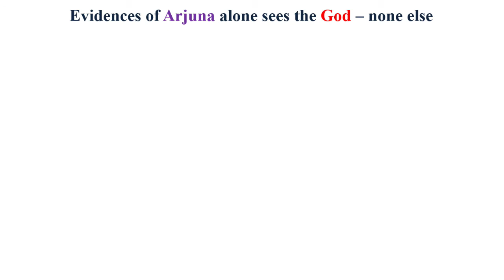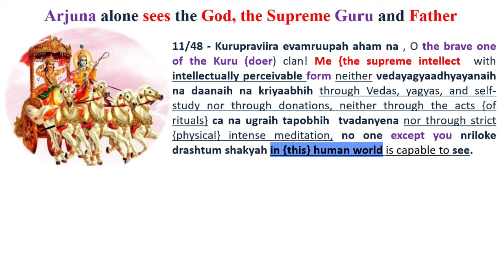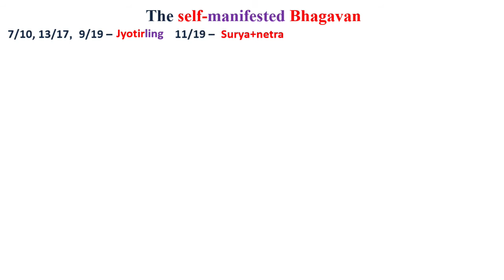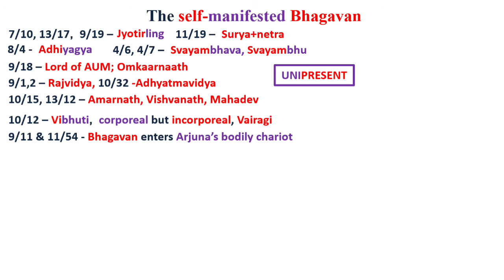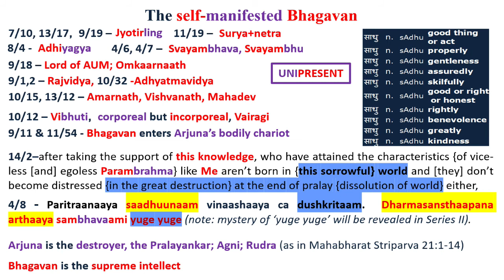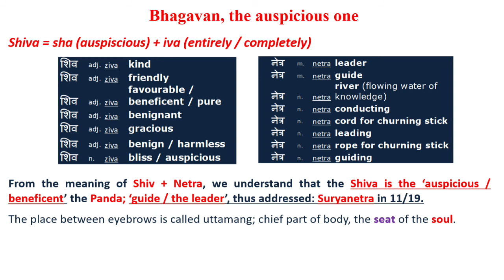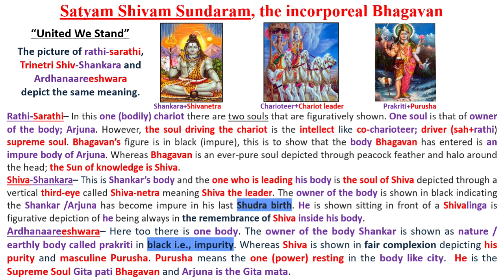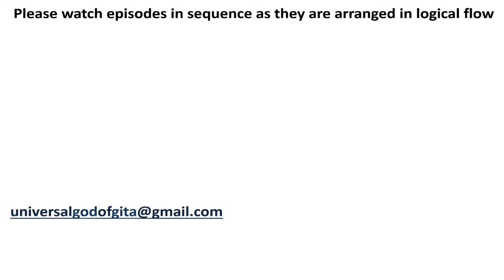Series 1 Episode 8 - Only Arjuna sees the God